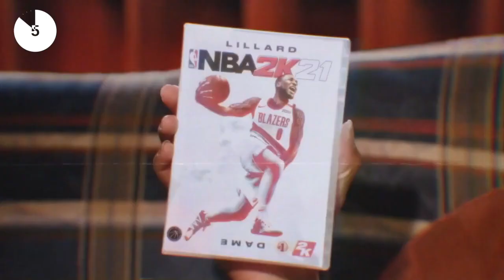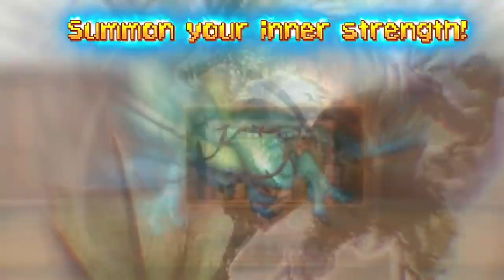¡DOMINGO DIRECT! Juegos Confirmados SWITCH JULIO 2020 Semana 1 - Próximos juegos Nintendo Switch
Comenzamos un nuevo Domingo Direct, nuestro repaso semanal a los principales juegos cuyo lanzamiento ha sido confirmado para Nintendo Switch los últimos siete días. Hemos tenido una semana más tranquila que las anteriores, pero no exenta de grandes anuncios, títulos sorprendes y nuevas incorporaciones que habrá que tener el nuestro radar.